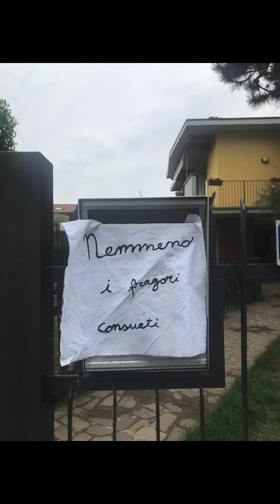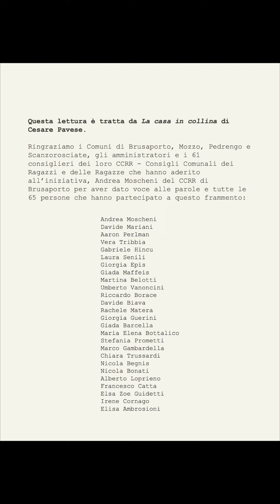Un panno bianco CCRR 25aprile2020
774 persone di 89 comuni della bergamasca (più altre 9 città d’Italia) hanno partecipato i giorni scorsi all’iniziativa dell’associazione Sotto Alt(r)a Quota. Un panno bianco per celebrare il giorno della Liberazione attraverso un gesto poetico e creativo, realizzato ognuno a partire da casa propria. Tutti insieme, i 774 panni bianchi hanno composto diversi frammenti dell’opera "La casa in collina", di Cesare Pavese, che sono stati letti da sedici attori professionisti e da due dei tanti ragazzi che hanno aderito al progetto, diventando dei brevi video da ascoltare e guardare.

All’iniziativa hanno aderito anche più di sessanta ragazzi dei CCRR - Consigli Comunali dei Ragazzi e delle Ragazze - dei comuni di Brusaporto, Mozzo, Pedrengo e Scanzorosciate, sostenuti dalle loro amministrazioni. Questo è il loro video.